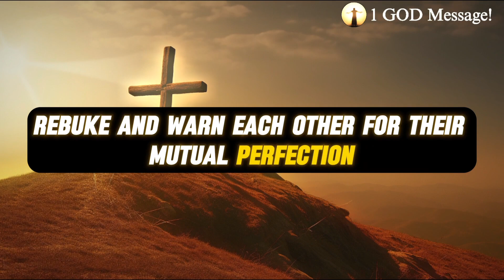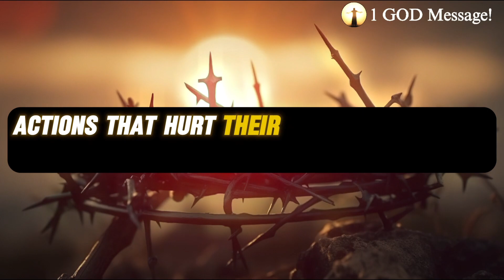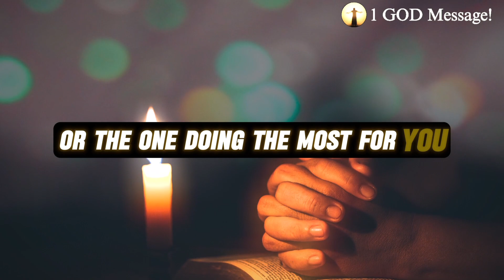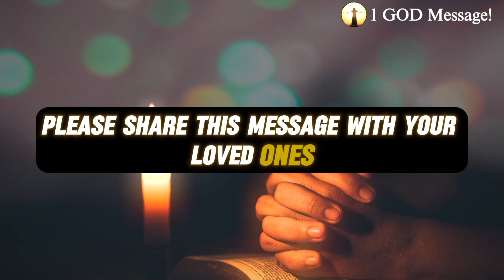❣️God Says~ I Am The LORD Who Heals You💯 Don't You Dare To Skip Me😤 | Jesus Affirmations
Topics covered:

This Video Includes All These Searches 👇
God helps
Godly quotes
Bible Quotes
God Message Tarot
Financial abundance
Angels message
Jesus message
Godly quotes
Faith quotes
Universe message
Angel message
God Message For You Today
God says
Positive life affirmation
Lord Helps
Jesus quotes
God
God message
Jesus
Jesus message
God messages
Urgent message from God
Jesus says
Angel Signs
God msg
Angels message
Universe message
Money miracle
Life quotes

Daily Devotion
Spiritual Journey